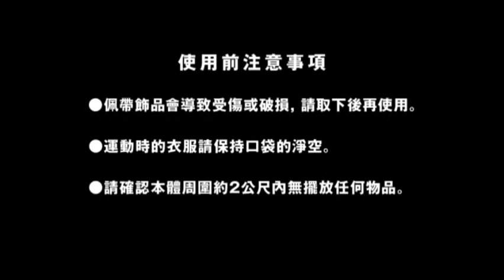CUVILADY 正確坐法及基礎動作教學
CUVILADY 曲腰美人椅，是依照人體曲線立體勾勒貼合腰部的座椅
半球狀的底座及不倒翁式的重心設計
讓妳能夠360度全方位搖擺做鍛鍊
在家看電視、聽音樂自然搖擺運動也很安全！